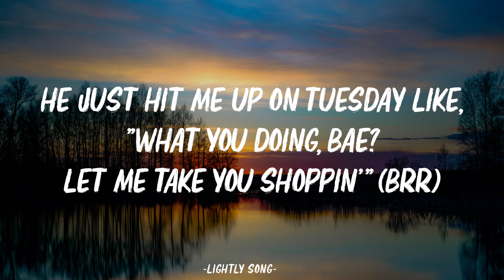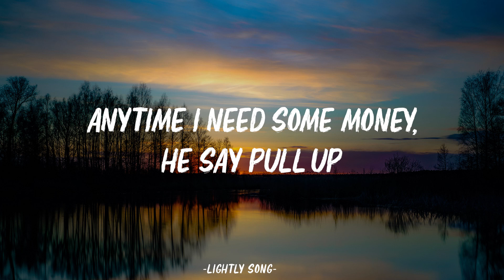Kali - Area Codes (Lyrics)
🎤 Lyrics:

[Intro]
Yeah, yeah (28S*it)
Kali
You know I love me a motherf*ckin' trick (Yeah)

[Verse 1]
I told him, "Well, I'm a little busy" (D*mn)
He said, "Damn, I'm in your city (F*ck)
Just cause you fine as he*ll"

[Chorus]
I got h*es (Might just be your n*gga)
I call and they drop the lo' (Come drop that f*ckin' location)
'Cause I got h*es (Might just be your b*tch)

[Verse 2]
Got a n*gga, yeah, he from the trap (Ooh)
What n*gga I gotta put up in the dirt
This n*gga swear that he El Chapo
I'ma get to this money, it's fuck these n*ggas
That's forever the motto (F*ck 'em)

[Chorus]
I got hoes (Might just be your n*gga)